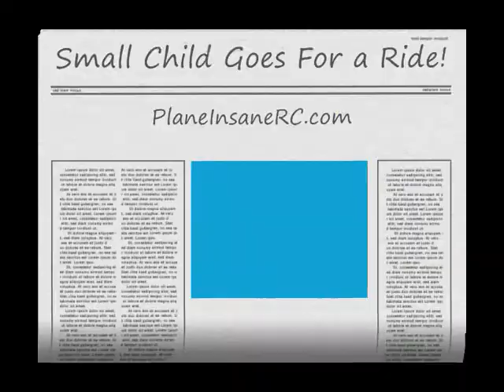Tricopter Takes off with Child hanging on!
When it first took off with my child hanging on, I told my wife to call the FAA and then the local newspaper.

I wanted to get some attention so I cut out a cardboard figure of my 4 year old daughter and tied it to my tricopter. It wasn't but 5 min later the cops showed up. Just kidding. No cops.